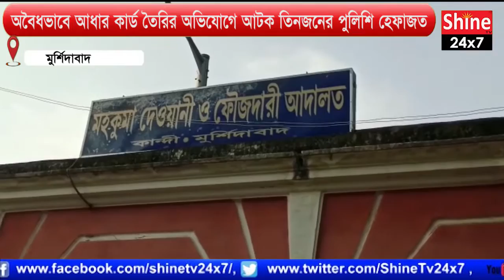অবৈধভাবে আধার কার্ড তৈরির অভিযোগে আটক তিনজনের পুলিশি হেফাজত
Police produced three people in court on charges of making Aadhaar cards illegally.

Salar police on Thursday arrested three people on charges of making Aadhaar cards illegally. Salar police produced the three arrested on Friday in Kandi sub-divisional court seeking 10 days police custody. Shamsul Momin, owner of Spectrum Xerox, Shamsul Alam, owner of Spectrum Pharmacy and Mohammad Shamsuddin Sheikh, owner of the house were arrested on the basis of a complaint by a person named Ratan Sheikh, Kandi sub-divisional court prosecutor said. Acting Justice Bhaskar Majumder of Kandi Sub-Divisional Court granted 7-day policy custody subject to detailed investigation.